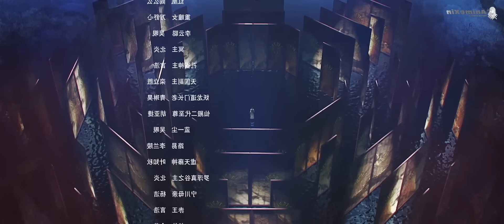perfect world episode230 tamil (@voice-of_tangsan )